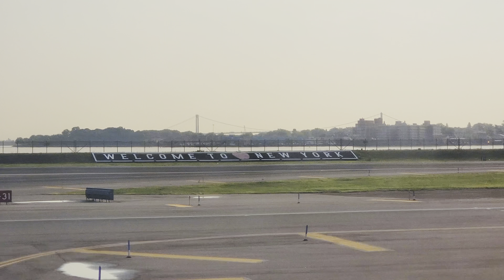NYC Skyline while flying into LaGuardia Airport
Thursday, August 1st, 2024.